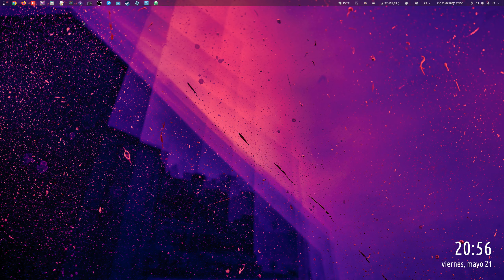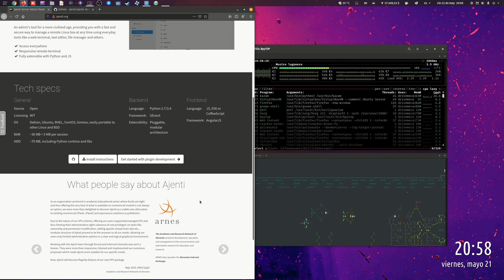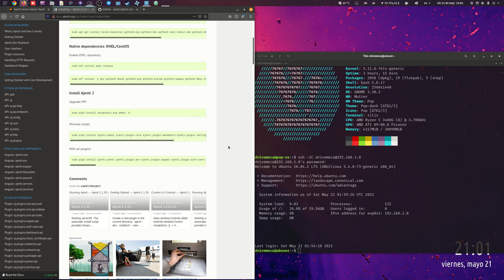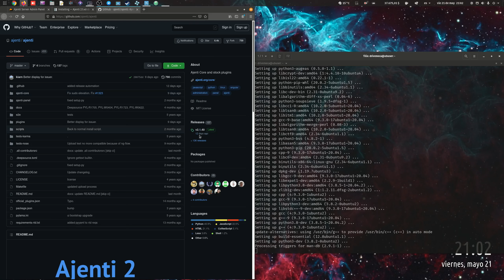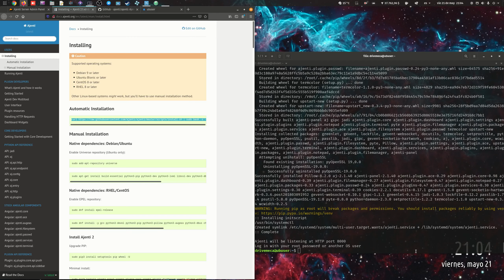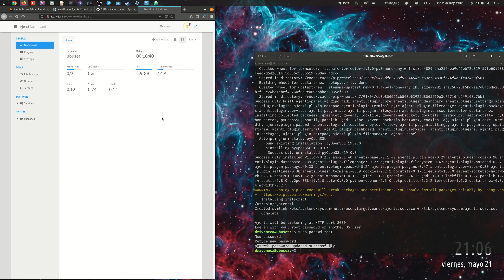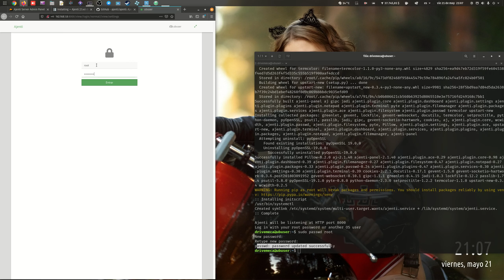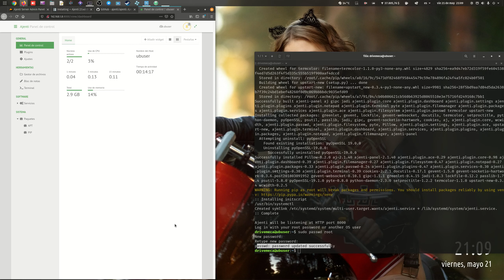Ajenti Tutorial Español - Administra tu servidor Linux via web